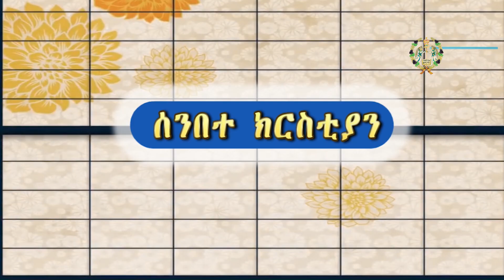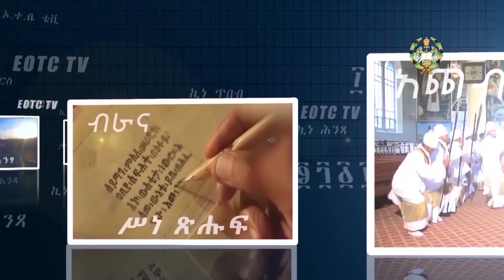EOTC TV | ሰንበተ ክርስቲያን | ብሔረ ጥበብ | የከበሮ አሰራር